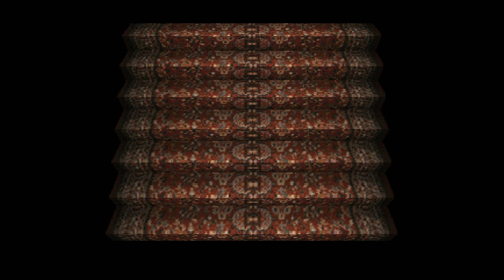🩸Resident Evil 1 Original🧬#13 - Schlangen- & Kellerpanik (PS1 - Let's Play - Gameplay - Deutsch)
Leider habe ich vergessen die Helligkeit etwas höher zu schrauben - deswegen gibt es heute leider nur die 5er Helligkeit...

Also, ich sollte ernsthaft öfters speichern...

Weiter geht es dann beim nächsten Livestream-Ausfall um 22 Uhr 😁

Was im Livestream folgen wird:
Resident Evil Revelations 1 & 2

Zum Hauptkanal hier entlang:
 @Kreativ & Verspielt
Mehr LPs gibt es hier:
 @Benner 720